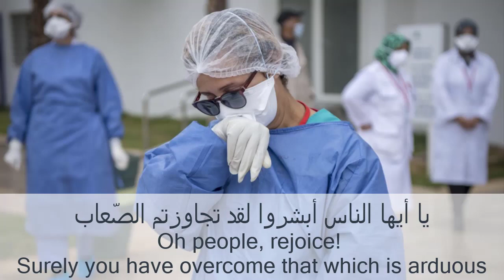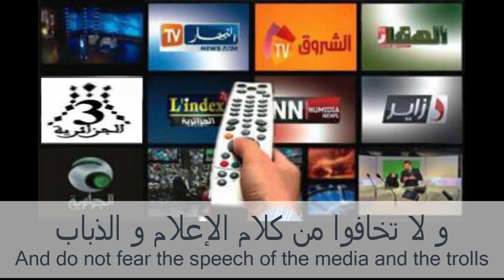Surah quarantine صدق جيلو العظيم